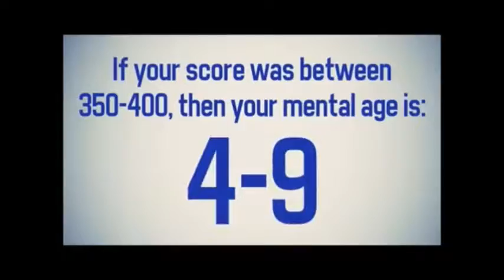The Blue Berry Spice Head Trailer.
My friend uploaded this and i want a shout out.